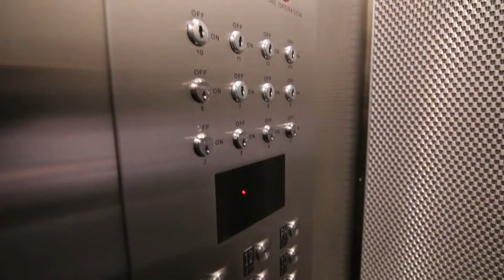For sale I 348 West 38th Street 7A, Manhattan I BARNES New York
This entirely modernized residence exhibits bright southern and western exposures, providing rare open sky and direct views to Hudson Yards.
• Price: $ 2,199,000
• 1750 sqft - 2 bedrooms - 2 bathrooms
• Features:
Elevator, Video security system, Dishwasher, ...

Fair Housing and Equal Opportunity.